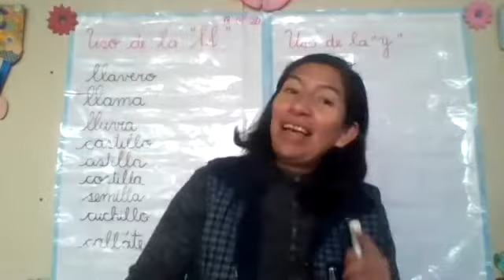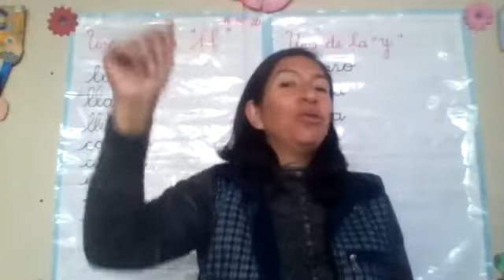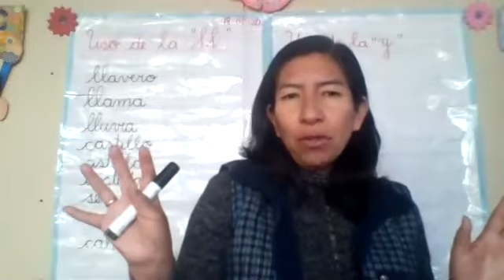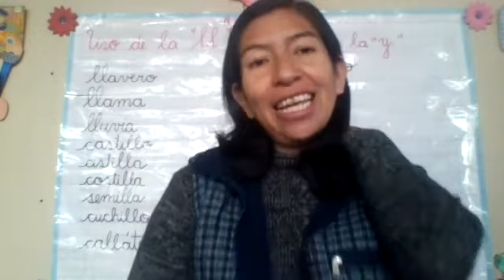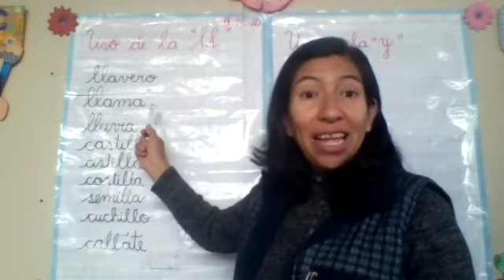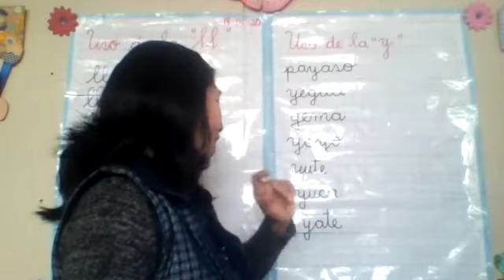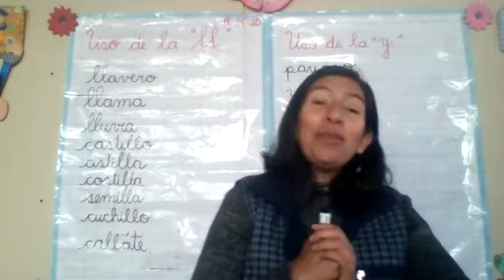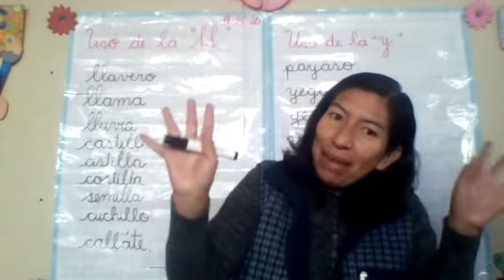USO DE LA LL, Y